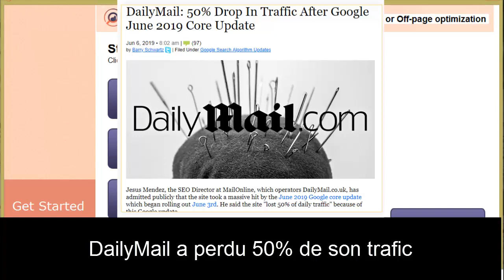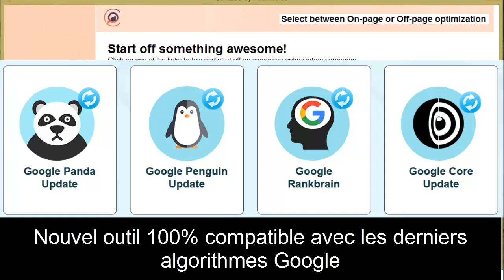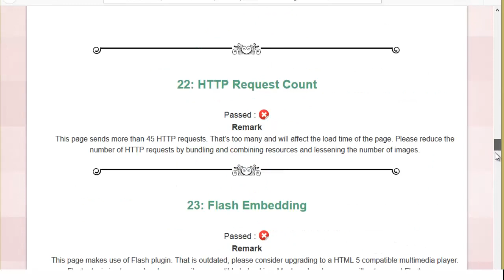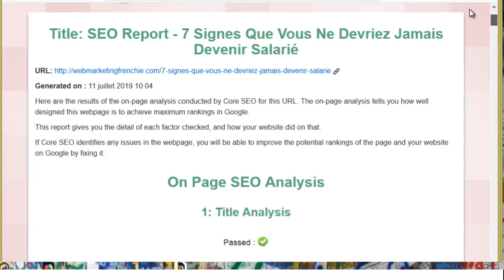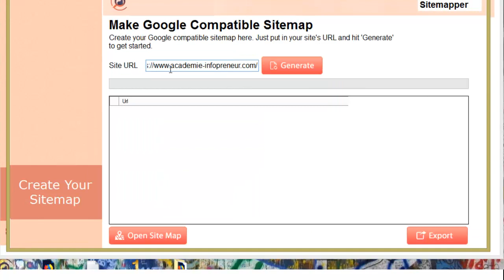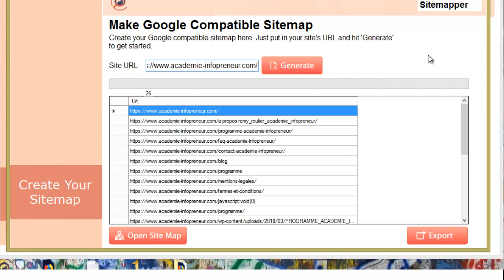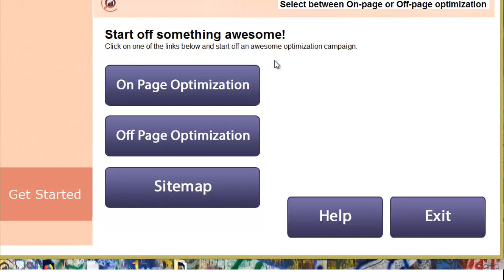COMMENT ÊTRE EN PREMIERE PAGE GOOGLE EN 2019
Voici comment être en première page de Google en 2019.